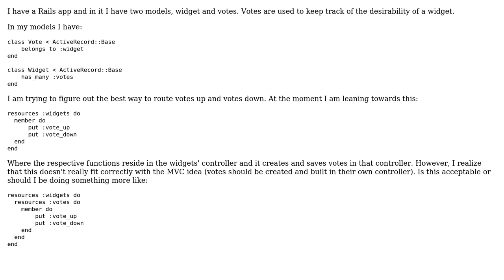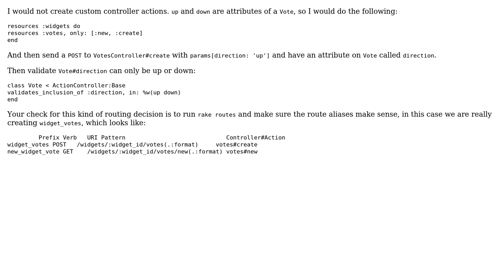Nested routes and proper place for a function?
With thanks & praise to God, and with thanks to the many people who have made this project possible! | Content (except music & images) licensed under CC BY-SA | Music | Images & others | With thanks to user rolfl user Mike user adarsh and the Stack Exchange Network Trademarks are property of their respective owners. You are responsible for your own actions.